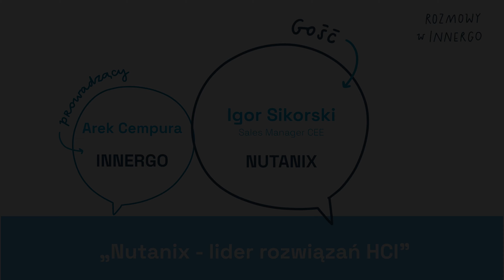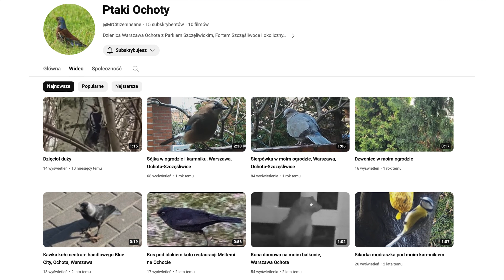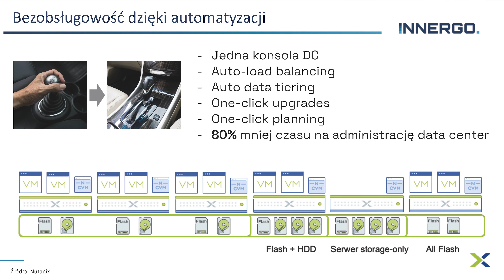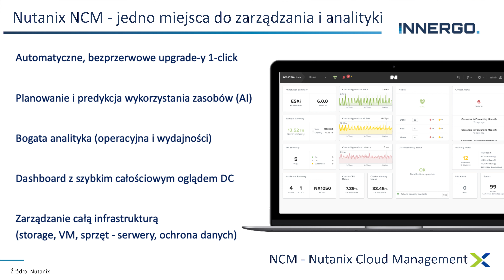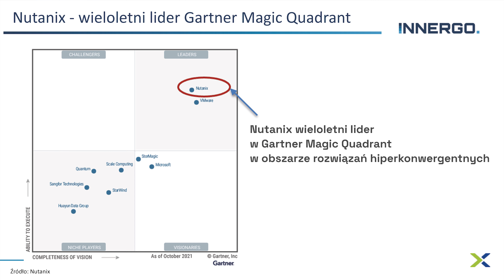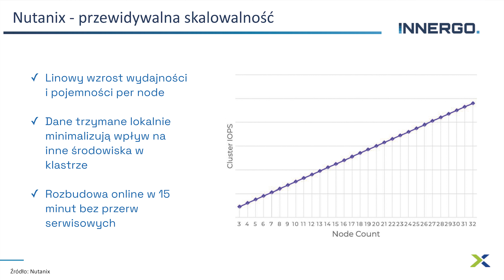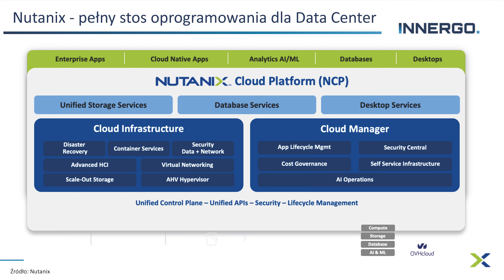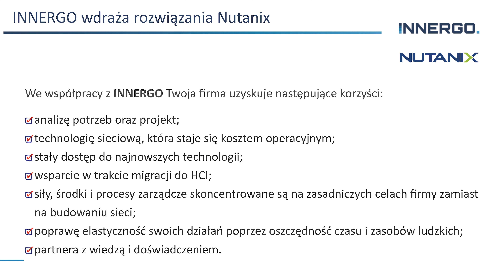Jak hiperkonwergencja to Nutanix - lider rozwiązań HCI | Rozmowy w INNERGO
Hiperkonwergencja {HCI) to system, który łączy serwer, przestrzeń dyskową i funkcje serwerowe w jedno. Wszystkimi wspomnianymi elementami można wówczas zarządzać w uporządkowany, jednolity sposób, a wszystko za sprawą warstwy software’owej.
Tego rodzaju rozwiązanie może wiązać się z rezygnacją z poszczególnych tradycyjnych podziałów w systemie IT i pójście w stronę warstwy oprogramowania.
Wśród ekspertów można usłyszeć opinię, że infrastruktura hiperkonwergentna może zastąpić albo stać się zamienną opcją dla chmur publicznych.
Dlaczego? Nie wszyscy chcą przekazywać swoje dane czy też aplikacje firmom zewnętrznym, ponieważ obawiają się o bezpieczeństwo i efektywność takiego rozwiązania.

Liderem w zakresie rozwiązań HCI- również wg Gartnera - jest Nutanix, który rozwija to rozwiązanie od 2009 roku.
Zalet infrastruktury hiperkonwergentnej nie brakuje. Przede wszystkim za jej pomocą można mówić o uproszczeniu całej infrastruktury IT. Wszystko to dzięki integracji serwerów, pamięci masowej oraz wirtualizacji. Systemy hiperkonwergentne są łatwe do wdrożenia i umożliwiają szybkie skalowanie zasobów IT

Igor Sikorski w rozmowie z Arkiem Cempurą na temat:
- czym zajmuje się po godzinach,
- czym zajmuje się Nutanix,
- jakie są ograniczenia 3-warstwowego modelu data center,
- czym jest hiperkonwergencja i jakie przynosi korzyści,
- niezawodności systemu HCI Nutanix na poziomie prawie 100%,
- realna oszczędność czasu pracy działów IT w zarządzaniu infrastrukturą IT,
- otwartość na serwerach różnych producentów: HPE/ Lenovo/Dell/Cisco
- automatyzacja usuwania skutków awarii,
- elastyczność skalowalności HCI Nutanix,
- dlaczego warto pomyśleć o migracji z VMWare na rozwiązanie Nutanixa,

Hyperconvergence (HCI) is a system that combines server, disk space and server functions into one. All the above-mentioned elements can then be managed in an orderly, uniform way, all thanks to the software layer.
This type of solution may involve abandoning individual traditional divisions in the IT system and moving towards the software layer.
Experts say that hyperconverged infrastructure can replace or become a replacement option for public clouds.
Why? Not everyone wants to transfer their data or applications to external companies because they are concerned about the security and effectiveness of such a solution.

The leader in HCI solutions - also according to Gartner - is Nutanix, which has been developing this solution since 2009.
There are many benefits of hyperconverged infrastructure. First of all, it can be used to simplify the entire IT infrastructure. All this thanks to the integration of servers, mass storage and virtualization. Hyperconverged systems are easy to implement and enable rapid scaling of IT resources

Igor Sikorski in a conversation with Arek Cempura about:
- what does he do after hours,
- what Nutanix does deal with it,
- what are the limitations of the 3-tier data center model,
- what is hyperconvergence and what benefits does it bring,
- reliability of the Nutanix HCI system at almost 100%,
- real savings in IT departments' work time in managing IT infrastructure,
- automation of removing the effects of failures,
- Nutanix HCI scalability flexibility,
- why it is worth thinking about migrating from VMWare to Nutanix solution,